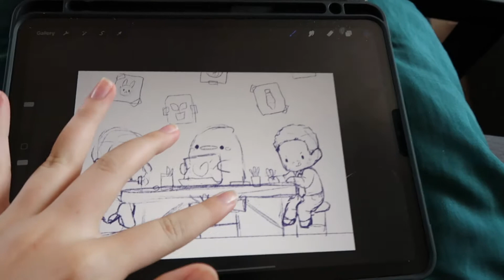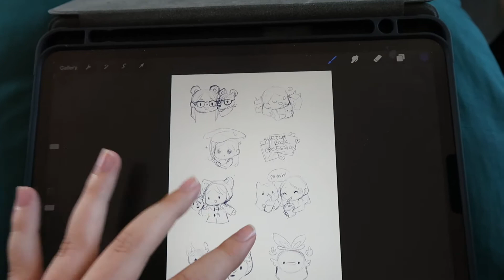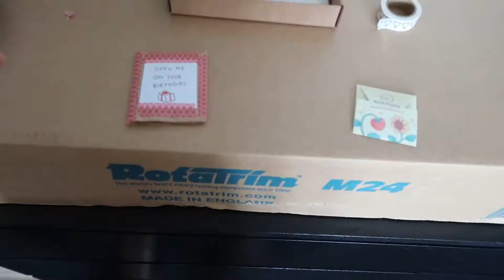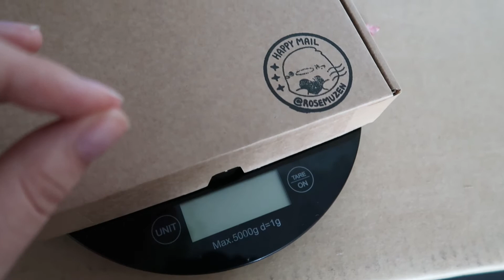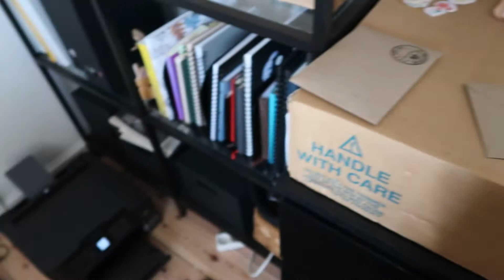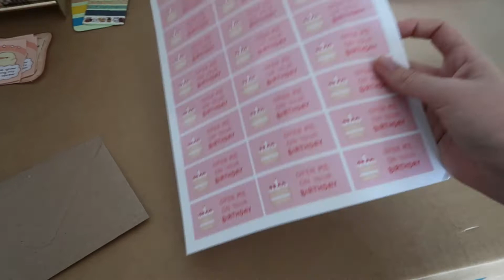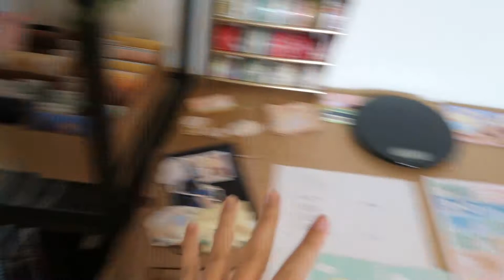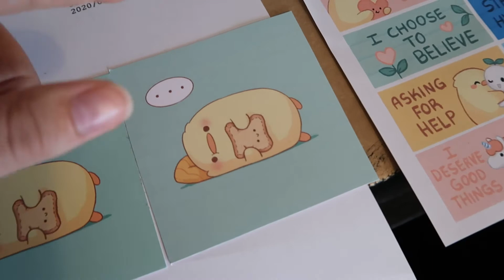Making Birthday Surprises 🍰 (+ my own present arrives!)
Time to surprise some of my blooming souls out there! I think it's important to celebrate each year we have manage to survive on this planet because it's not always easy! so let's be proud of ourselves on our birthday... actually let's be proud of our selves many times through the year! ❤️